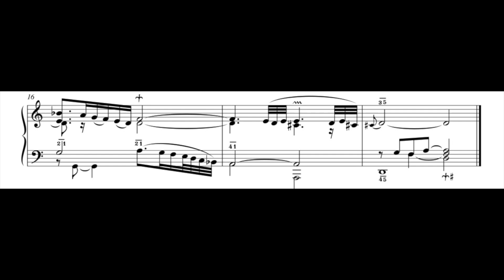F. Couperin - L' art de toucher le clavecin - Second prélude